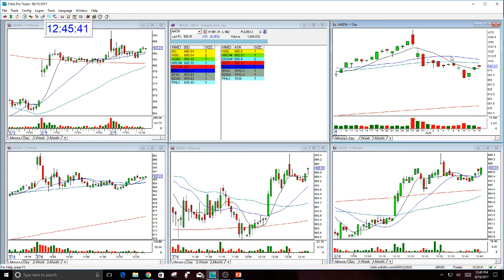AMZN OPTION CALL REVIEW-8-15-2017